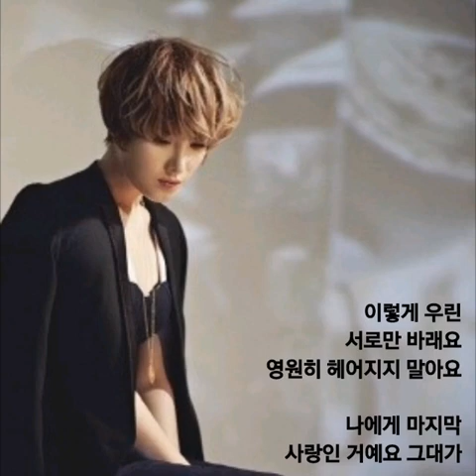거미.. 사랑해주세요..(가사첨부)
찌니꺼..♡

거미.. 사랑해주세요..

길고 긴 시간 지나 외롭던 밤을 지나
꿈같은 이곳에 멈춰 섰네요
그대와 마주 보네요

이렇게 나만 사랑해 주세요
모자란 나지만 아껴 주세요
슬픔에 슬픔이 더해지지 않도록

그대만 바라고 있는 나에요
영원히 곁에 있고 싶어요
나에게 사랑을 가르쳐 주세요
그대가

서로의 맘을 닮아 말하지 않아도 알아
하늘에 수많은 별이 있어도
그대 별은 하나에요

그대가

나는 그대가 없던 그때로
다시 돌아가고 싶진 않아요
그대 없는 나는 의미 없어요

이렇게 나를 사랑해 주네요
모자란 나를 아껴 주네요
행복의 눈물이 떨어지고 있네요

이렇게 우린 서로만 바래요
영원히 헤어지지 말아요
나에게 마지막 사랑인 거예요
그대가..